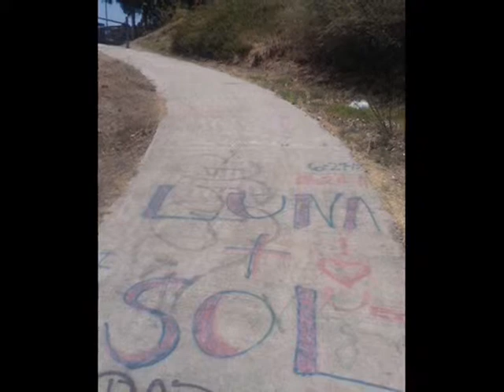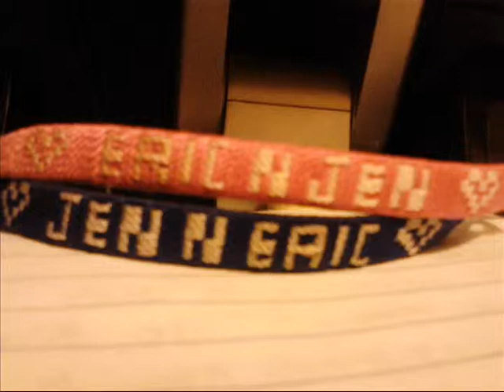LUNA Y SOL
LOVE RAP MUSIC